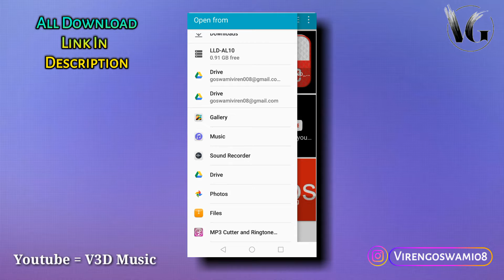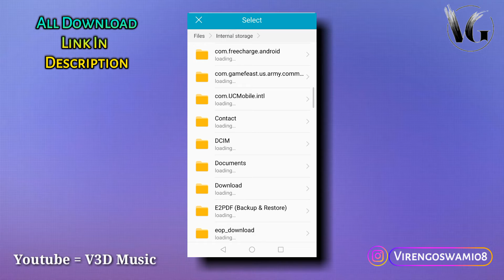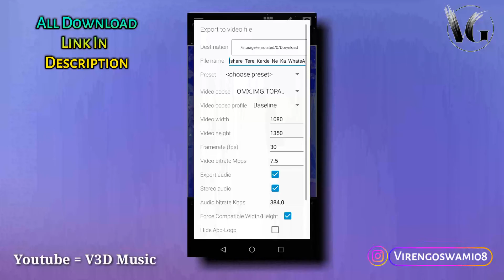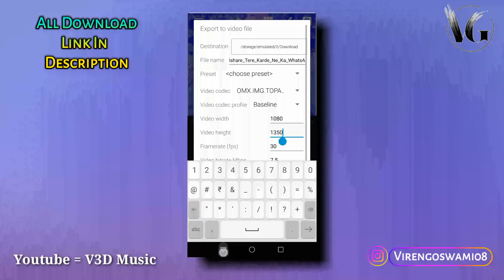Avee Player Glitch Effect Download | Avee Player Overlay Effect | How To Use Avee Player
यह चैनल किसी गलत उपयोग के लिया नहीं बनाया गया है अगर मैंने आपके कोई गाने का या कोई चित्र (Image ) का युज मेने अपने टेम्पलेट मे किया है और यदि आप इसे हटाना चाहते हैं तो यहाँ कुछ करने से पहले हमसे सीधे संपर्क करें
आपके गाने को ओर चित्र (Image ) को हटा दिया जायेग-